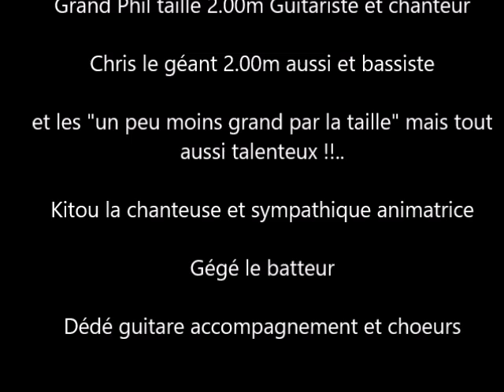Silverfox "le village Chaillac" 19-11-2022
Un petit aperçu